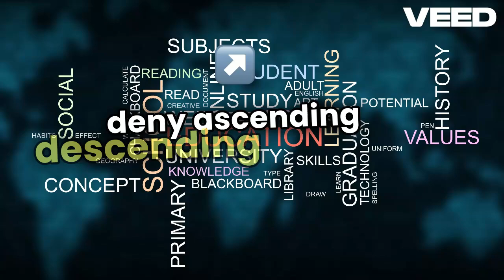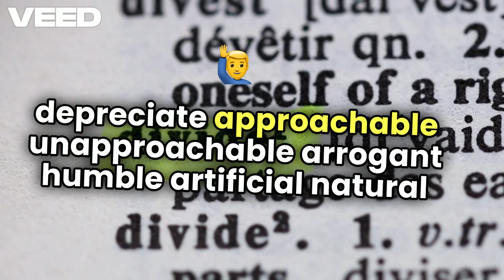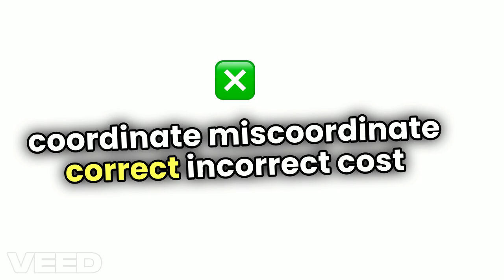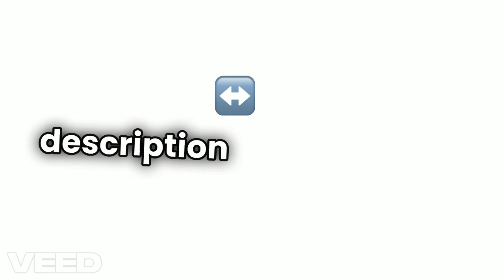100 Opposite words. Master them with fun.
This video is to help you improve your english Reading, Speaking, Writing and Listening.